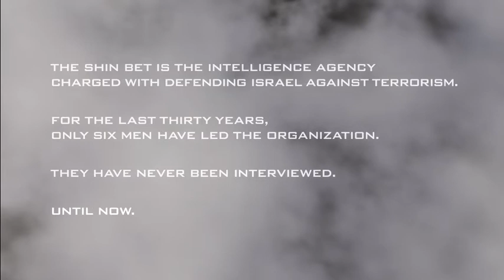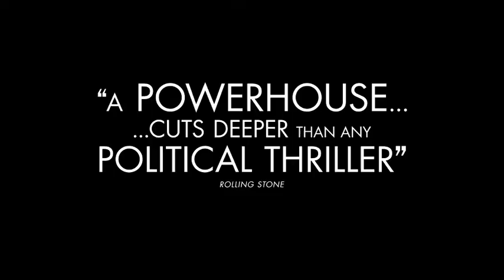The Gatekeepers - Official UK Trailer - In Cinemas 12th April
Nominated for an Academy Award 2013, The Gatekeepers is a rare  and at times shocking insight in to one of the world's most prominent intelligent agencies the Shin Bet (Israel's Secret Service).

Combining in-depth interviews with archival footage and computer animation, THE GATEKEEPERS tells the revealing personal accounts of six former heads of the Shin Bet, some of whom are now outspoken opponents of Netanyahu's policies.   They each shed light on the controversy surrounding the Occupation in the aftermath of the Six Day War in 1967, their counter-terrorism campaigns and the on-going Israeli-Palestine conflict. They speak publicly about the morality of torture and terrorism, arrests and assassinations and the moral dilemmas

IN CINEMAS APRIL 12th